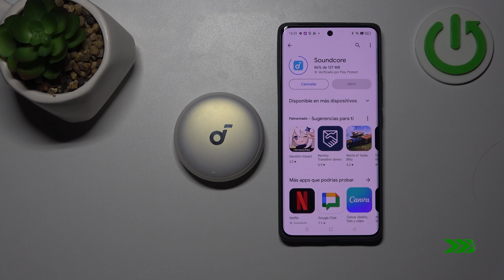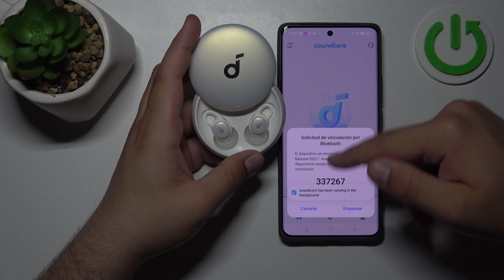Cómo CONECTAR a APLICACION - SoundCore Sleep A10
¡Hola! Hoy vamos a mostrar cómo conectar a aplicacion SoundCore Sleep A10. Quedate con nosotros y en menos de 2 minutos ya vas a tener conectado a una aplicacion tús SoundCore Sleep A10.

¿Cómo conectar SoundCore Sleep A10 al celular? ¿Cómo sincronizar SoundCore Sleep A10 con aplicacion? ¿Cómo conectar a aplicacion SoundCore Sleep A10?